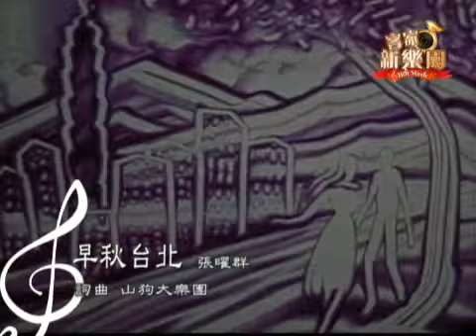客家新樂園#09-早秋台北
「客家新樂園 Hot Music」，邀請喜愛音樂的您，一 同來聆聽與享受全然不同的客家音樂。
張曜群演唱-早秋台北

首播時間：2009/6/04(四)21:00